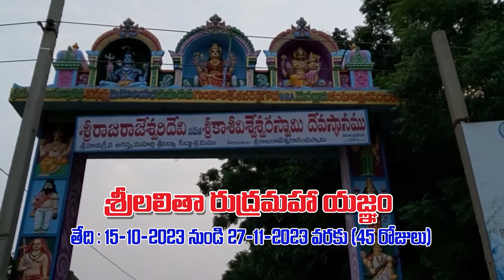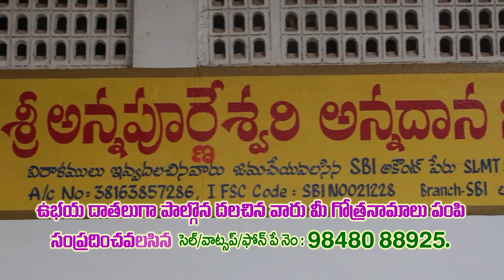ఉద్యోగుల శ్రేయ‌స్సే ఆర్టీసీ ల‌క్ష్యం...@N3NEWS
- గూడూరు ఆర్టీసీ డిపోను ఆకస్మికంగా తనిఖీ చేసిన.. ఎండి ద్వారక తిరుమలరావు